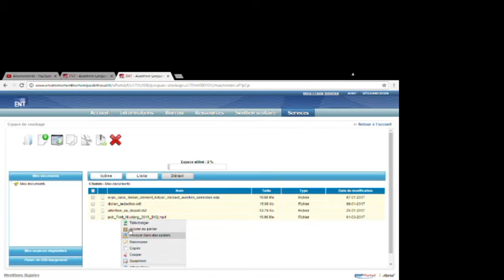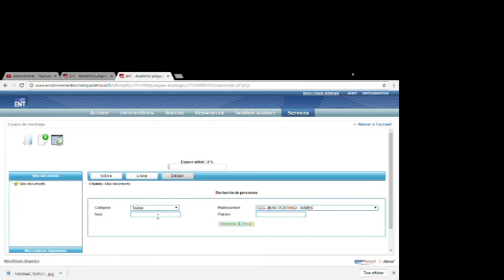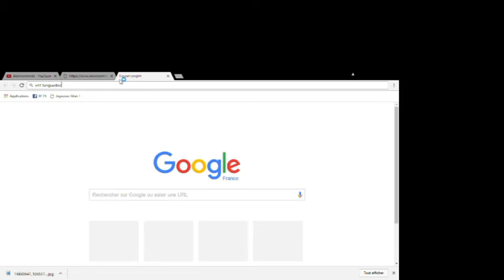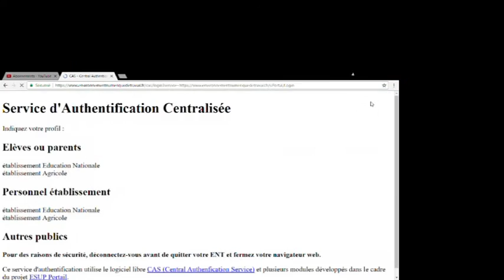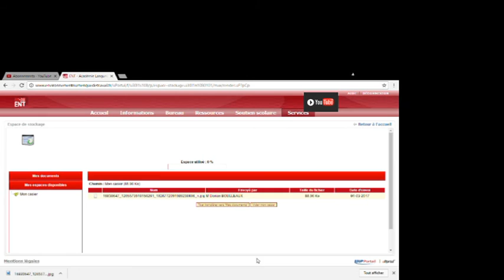TuTo ENT( Pour les noob LOL)